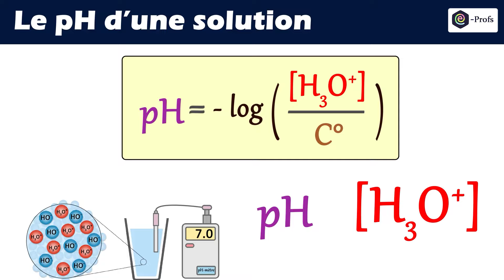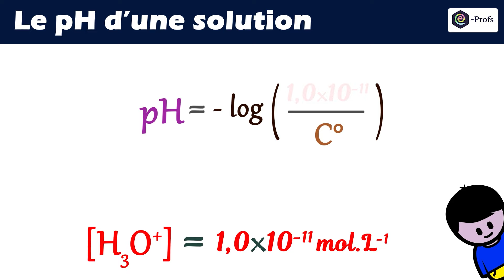Calculer le pH d'une solution pH=-log[H30+] (Acide-base)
Dans cette vidéo, nous allons présenter la relation très importante qui lie la concentration en ion oxonium et le pH d'une solution.
pH = -log ([H30+])